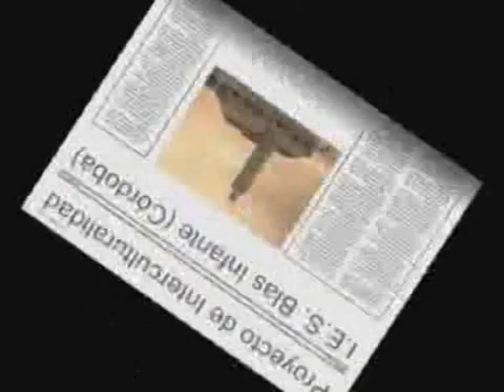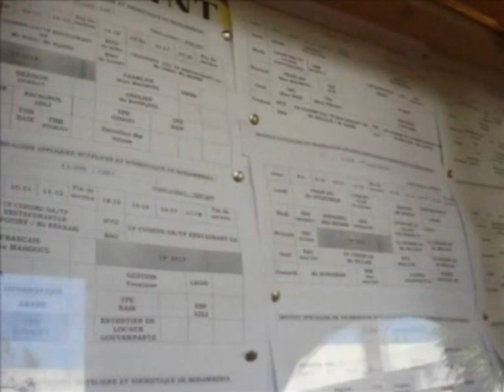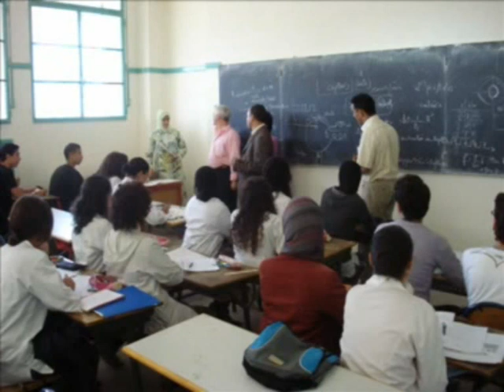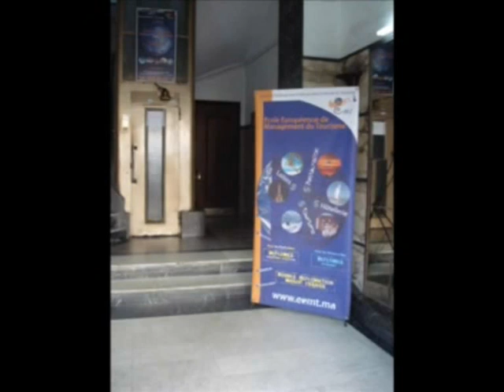La Formación Profesional y el Turismo